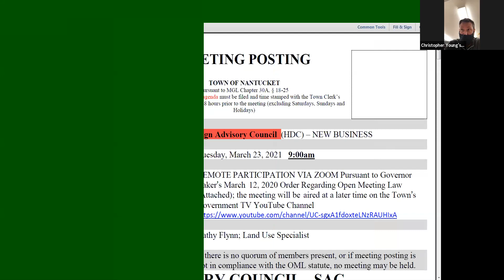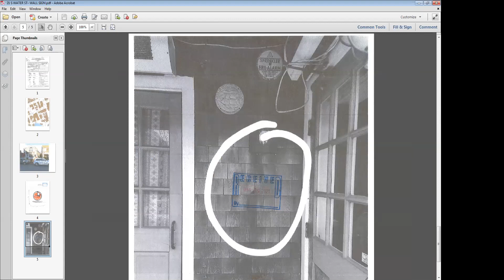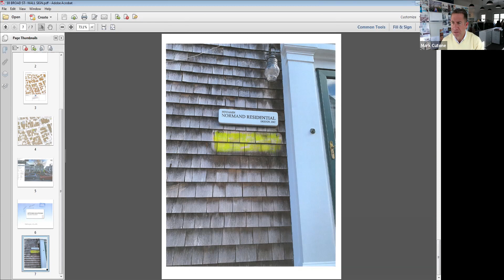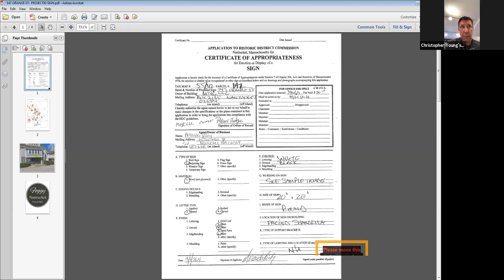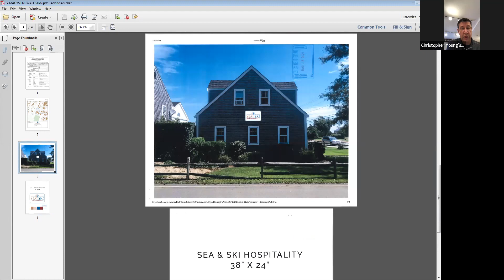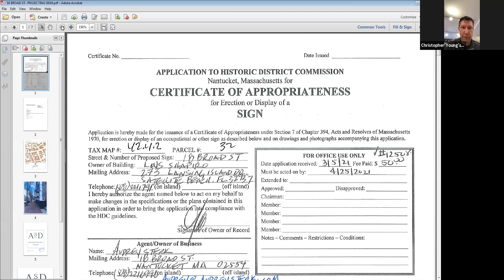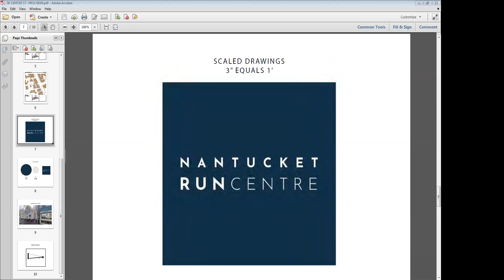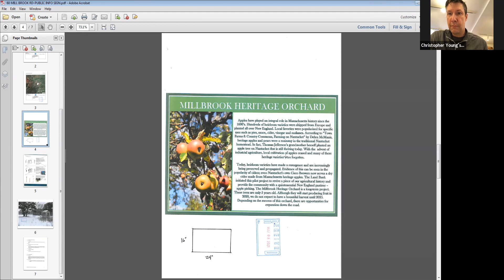Sign Advisory Council - 03/23/2021